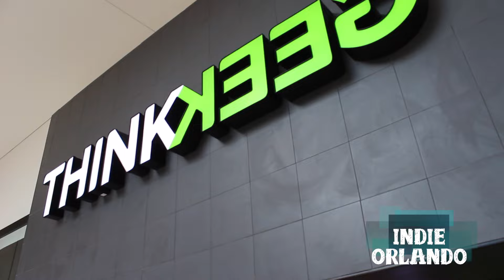Batman Day @ the ALL-NEW ThinkGeek Orlando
From film to video game consoles to the printed page, the Dark Knight has been at the forefront of popular culture for over seven decades. So on September 26th the world celebrates world’s most popular superhero on Batman Day.

In this video we check out the festivities at the ALL-NEW ThinkGeek store at the Florida Mall. It's first official store focuses entirely on collectibles and apparel for some of your favorite pop culture brands such as Game of Thrones, Marvel and Minecraft.

Don't miss a single episode of INDIE ORLANDO!

Filmed by Brandon Specht & Marcy Renee